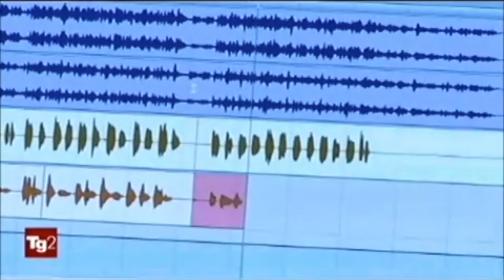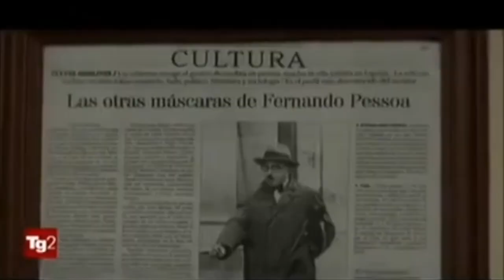MARIANO DEIDDA - PRESENTAZIONE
TG-SERVIZI E PROGRAMMI TELEVISIVI